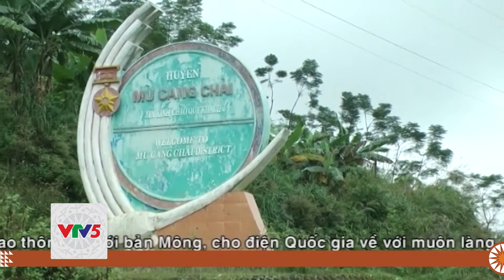[TIẾNG MÔNG] TRỌN ĐỜI ƠN ĐẢNG | VTV5